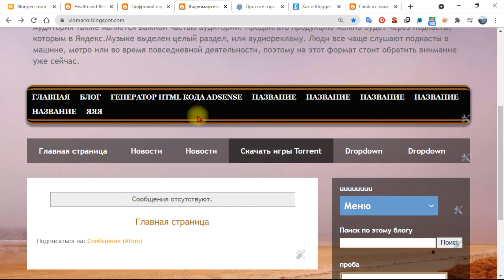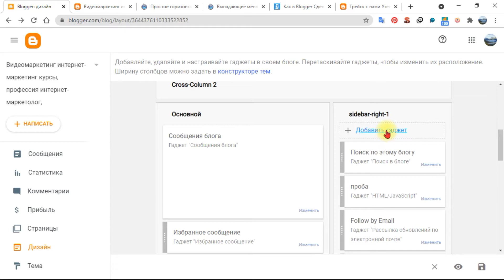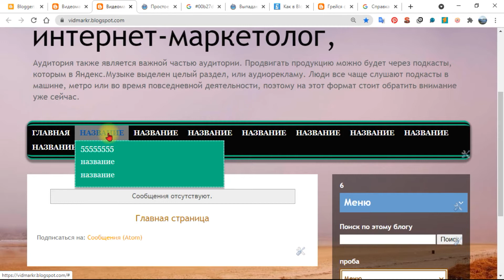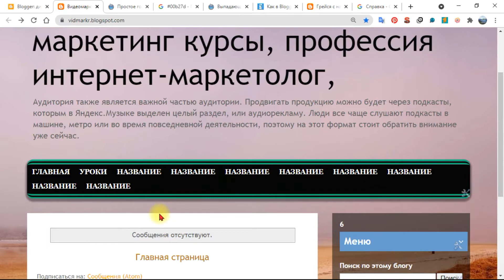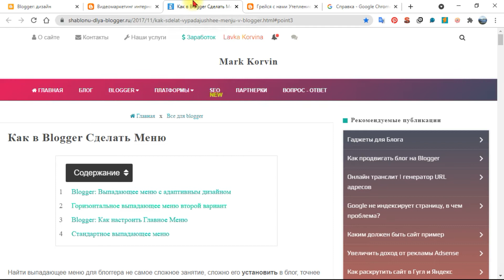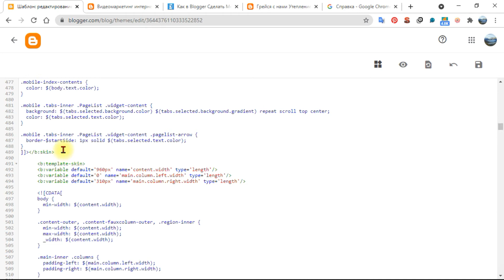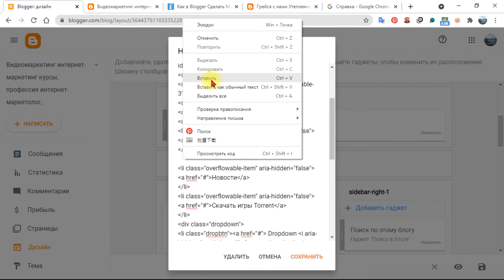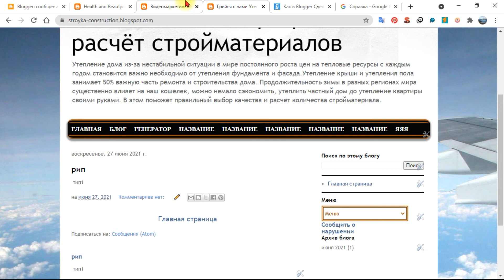Как добавить выпадающее меню в блог 👌 Blogger вертикальное горизонтальное 👍выпадающее меню блогер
Как добавить выпадающее меню в блог Выбрать Для Blogger вертикальное горизонтальное меню выпадающее
❓❓❓более подробно Читайте на моём сайте создание сайтов блогов оптимизация?
Сайт Сlipmaster Где вы узнаете много нового и полезного технологиях с использованием искусственного интеллекта создание видео музыки

Тема видео Выпадающее меню блога в Blogger как найти сделать выпадающее меню и уставить в блог...
В первом шаблоне Установка очень простая и быстрая вставляем через новый гаджет HTML/Javascript, нет необходимости вносить изменения в шаблон темы. Видео о том, как сделать горизонтальное выпадающее меню для блоггера, как настроить и установить шаблон выпадающего меню blogspot без знаний.
Как сделать стандартное главное меню blogspot выпадающим в Блоге
Стандартное выпадающее меню от создателя Марка К. его плюс что он подхватывает цвет темы автоматически: Сложней  установить в блог, зайти настройки блога в раздел Дизайн, создать новый гаджет HTML/Javascript, вставить скопированный HTML код: После этого надо опять перейти в Блог раздел Тема - Изменить HTML и вставить шаблон код меню,
Чтобы знать Как добавить выпадающее меню в блог во второй части видео для этого создал временные метки.
00:00 Включение выпадающее меню
01:02 Как скачать блог
01:10 Установка горизонтального меню через джаваскрипт
02:54 Выбор бокового нападающего меню
 04:33 Изменить размер цвет выпадающего меню
06:40 Как вставить ссылки в меню Изменить название шаблонов
07:38 Настройки увеличения  кода шаблон выпадающего меню
10:29 Установка стандартного выпадающее меню блога
16:54 настройка стандартного выпадающее меню для блога

❓😍👀Создание многостраничного Google сайт подключение домен Freenom нужные программы темы для настройки Blogger Clipmaster по адресу vigozor Всё о сайтах и блогах видео и так далее искусственный интеллект всё что нужно для видеоблогеров в бизнесе

VidIQ Для раскрутки канала и работы с аудиторией YouTube создания миниатюр и т.д

❓если помогло видео не забывайте оставлять лайки и комментарии это за мой труд не забывайте что это также ваша работа в будущем
▶Как добавить выпадающее меню в блог Blogger вертикальное горизонтальное выпадающее меню блогер:  тема видео ссылки